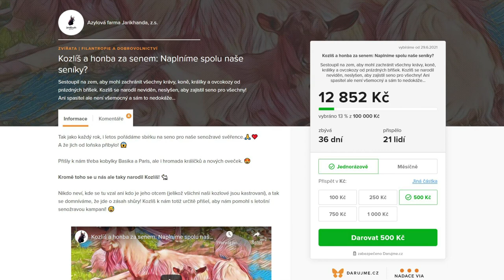Plky na Jarikhandě o senožravé kampani a dalším!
Stavili jsme se na azylové farmě Jarikhanda a pokecali o probíhající senožravé kampani, instagramu nebo edukačním rozměru azylových farem.
Sdílejte a pokud chcete, udělejte prosím dobrý skutek. 💚